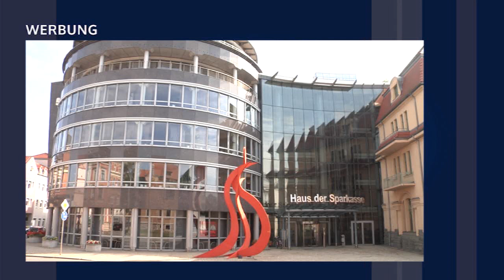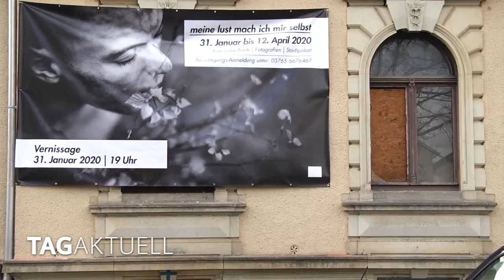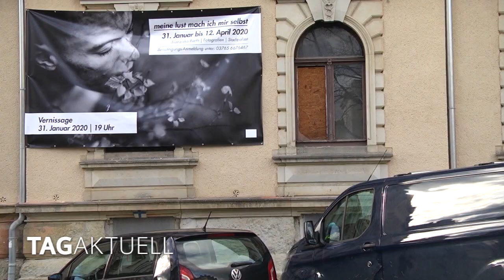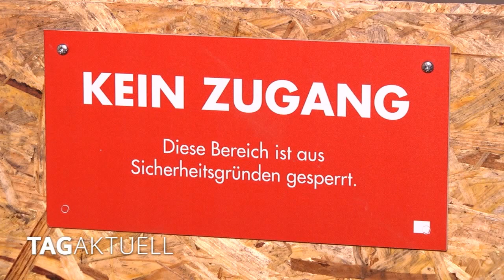"Meine Lust mach ich mir selbst" oder keine nackte Haut im Neuberinhaus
Der Förderverein Kunsthalle Vogtland sorgte mit seinen Ausstellungen und Projekten schon öfter für Diskussionen und Aufsehen.

Nun gab es richtig Wirbel um eine Fotoausstellung der Greizer Fotokünstlerin Franziska Barth. „meine Lust mach ich mir selbst“

lautet der Titel

und darin zu sehen sind anspruchsvolle Aktfotografien von Menschen in der Natur oder ihrer gewohnten Umgebung.

Dem Leiter der Vogtland Kultur GmbH Helmut Meißner war das zu viel nackte Haut, gerade für Kinderaugen.

Gezeigt werden sollte sie ab dem 31. Januar im Reichenbacher Neuberinhaus.

Helmut Meißner machte er von seinem Hausrecht Gebrauch und unterband die Ausstellung.